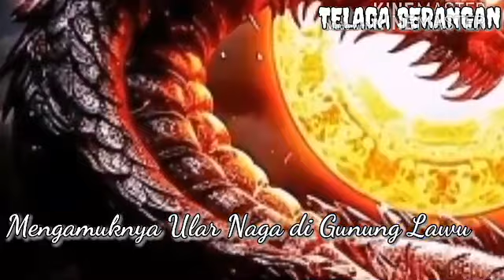MISTERI ULAR NAGA TELAGA SARANGAN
Misteri Ular Naga Telaga Sarangan Cerita Bergambar.
kisah ini di buat atas mitos telaga sarangan yang konon ada sepasang suami istri yang sampai usia senja belum di karuniai anak. tapi akhurnya tuhan mengabulkan permintaan mereka. dan di kasih anak lelaki di beri nama joko lelung. yok simak video restu cnn
misteriularnagatelagasarangan